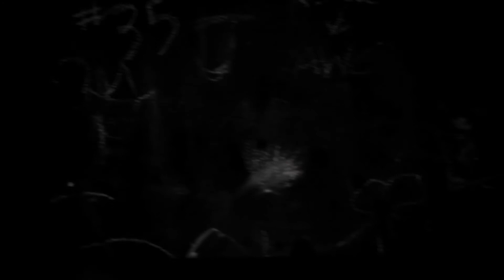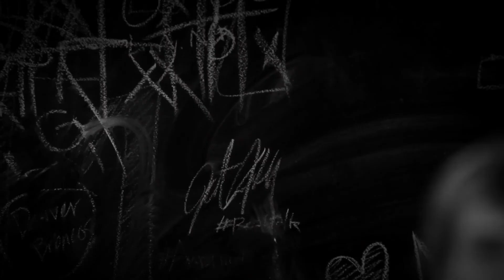Immerse Arkansas\Ed's Story